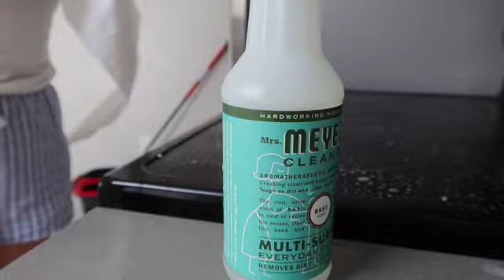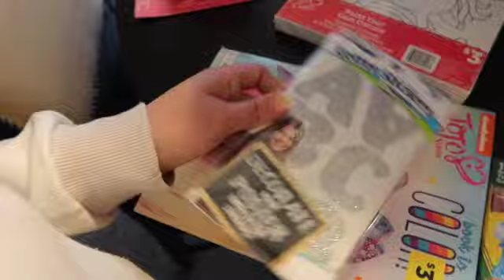Day in my life with my toddler | Arts and crafts + Cleaning tips 2021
HEY HEY YALL! Thank you so much for checking out my vlog!